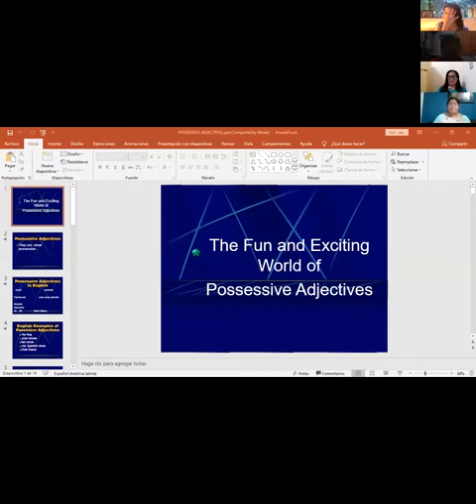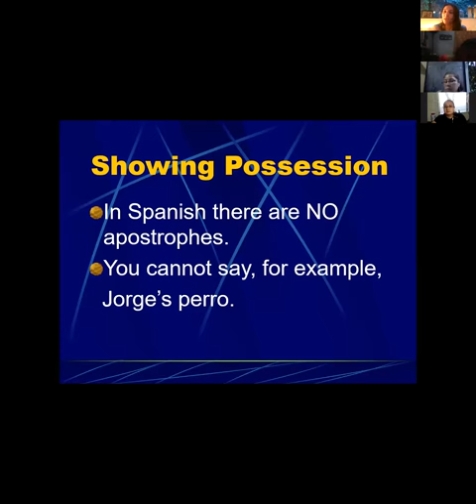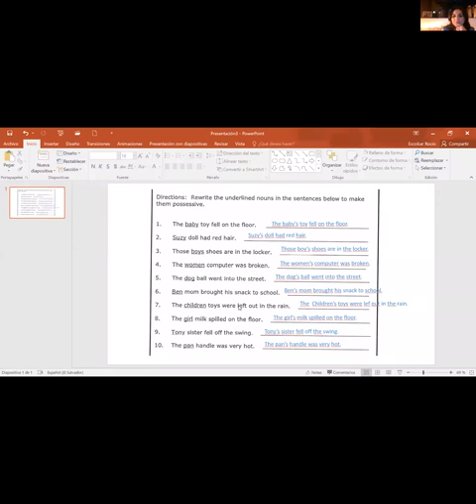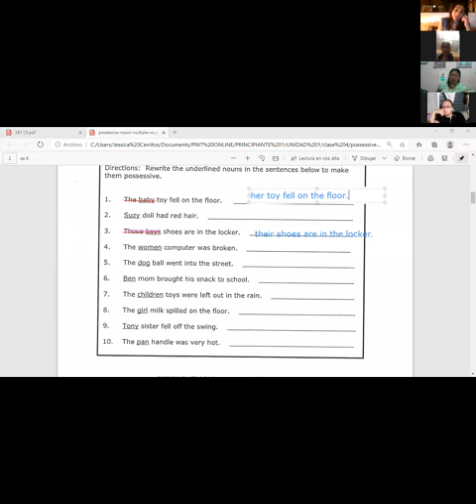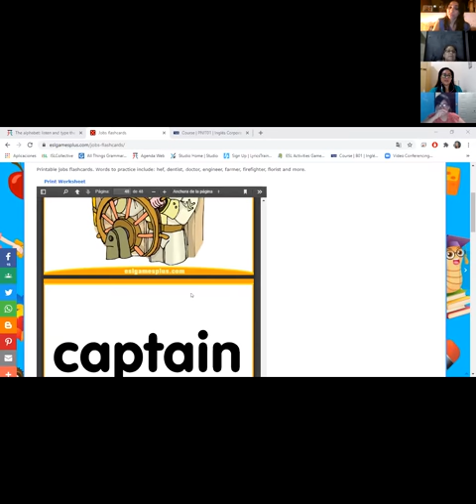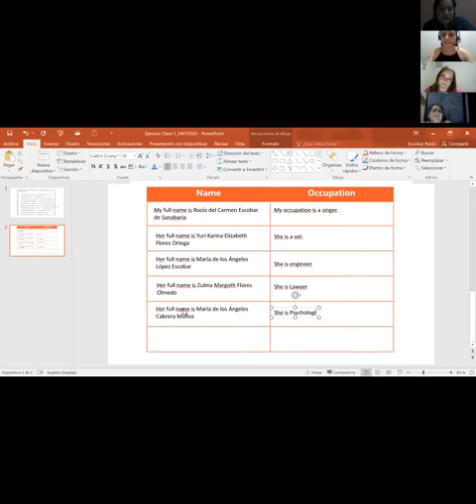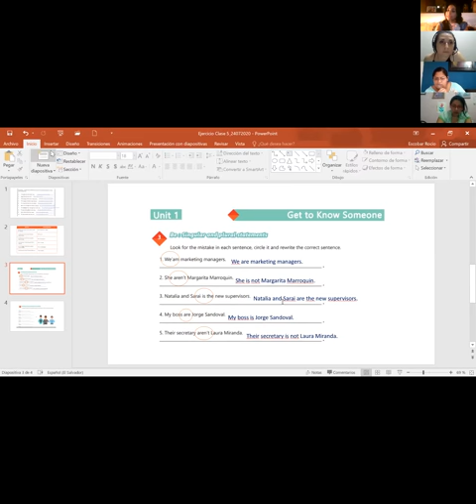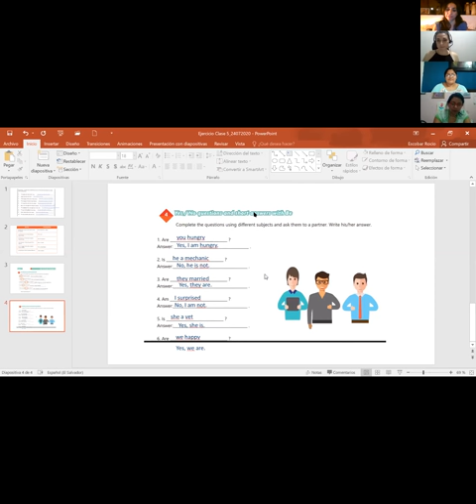Ingles Corporativo-Videoconferencia #5 Vocabulary practice